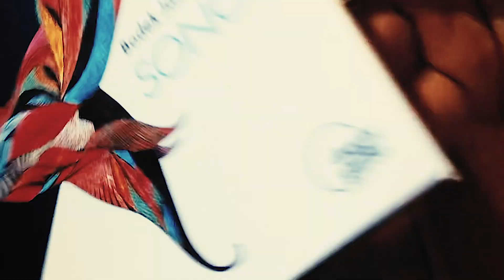NEW ALBUM RELEASE: Bodek Janke - SONG2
My new album, SONG2 is out now!!
Featuring:
Shishani Vranckx - vocals & guitar
Kristjan Randalu - piano
Phil Donkin - bass
Bill Evans - sax
Gilad Hekselman - guitar
Sebastian Studnitzky - trumpet
& the Atom String Quartet